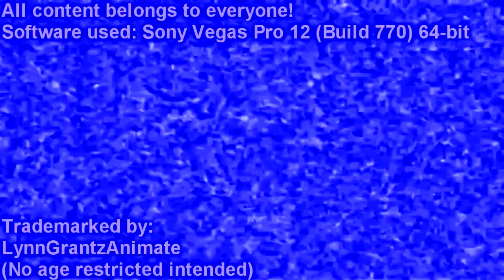I swap some Videoups with Supersaw Effects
My 1st time trying to test it on 50fps

Created on:
Audacity Versions
BlueStacks5
Wrapper Offline
GoAniFire
Wrapper Online Gold Replit
VideoMeld
Capcut 1.6.1
G'MIC Plugins
Pixelan Plugins
Zenote Plugins
Universal Plugins
VST Plugins
VideoPad
Alight Motion
Balabolka
Puffin Browser

OFX plugins used:

NewBlue TotalFX 7 (Rolling Waves, Wiggle and Ripple)

VST plugins used:

Bitcrusher
Orange Vocoder
tb_grumblebum
IO/Volume